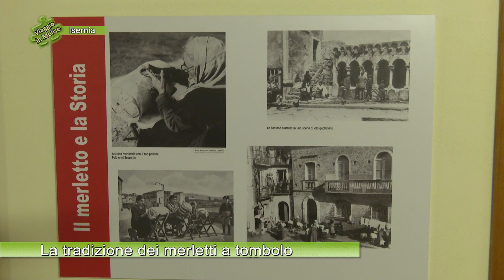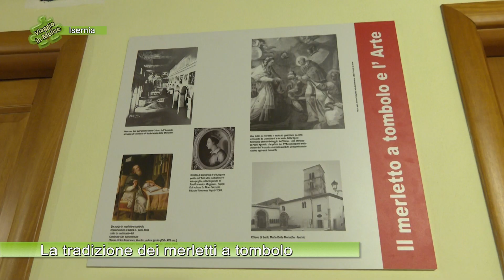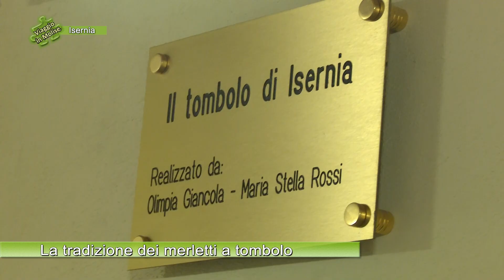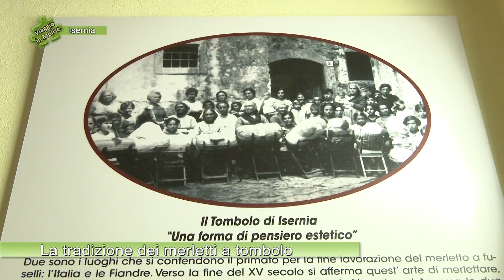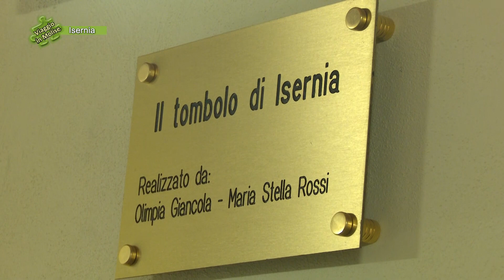6059 Isernia La tradizione dei merletti a tombolo 03